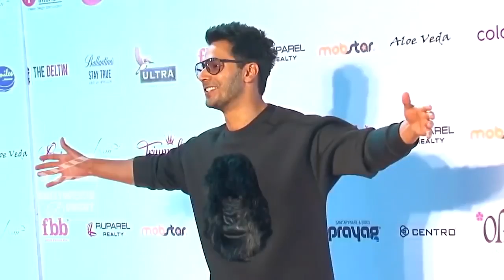Jacqueline Fernandez Gets Salman Khan's Support For Judwaa 2